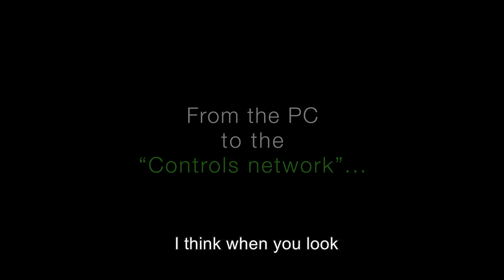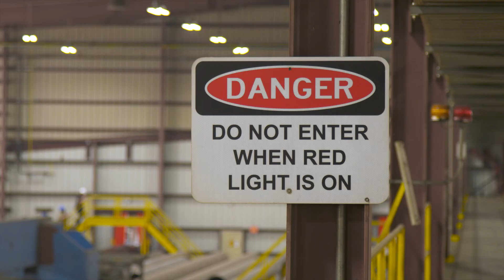Indegy Cyber awareness month 2019 - Video 1: Insights from a pipeline manufacturer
Insights from John Roosa, CIO at Stupp Corporation. Own OT. Secure OT. Protect OT.